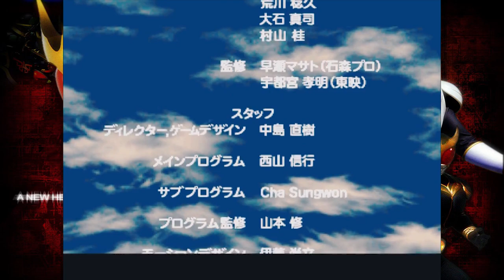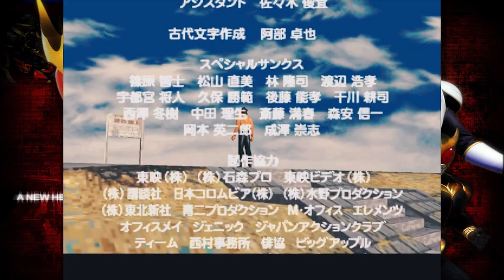KUUGA CHALLENGE MODE, TINGKAT KESULITAN SUSAH (HARD) [Kamen Rider Kuuga PS1/PSX] Part #1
Kamen rider kuuga Challenge Mode Tingkat Kesulitan Hard.
Siapa aja yang masih inget dengan game satu ini ?
Ayo, kids zaman now pada tau ga nih ? :p
Kali ini ane mau nostalgia ah dan main game semasa ane kecil satu ini, yaitu Kamen Rider Kuuga pas jaman PS1 !
Kalau ada yang tau sama game satu ini apalagi pernah main yuk agan-agan langsung komen dibawah ! :D
Selamat menonton :)

Punya SARAN ? Punya KRITIK ? Punya MASUKAN ?
Silahkan banget gan :)